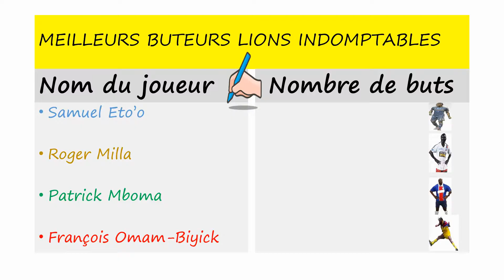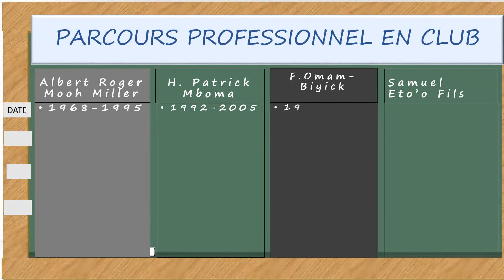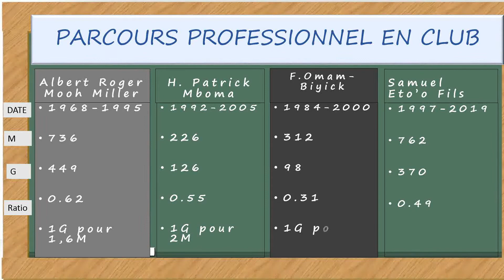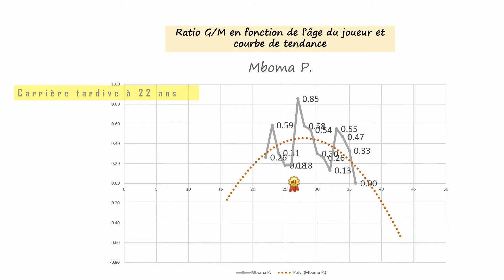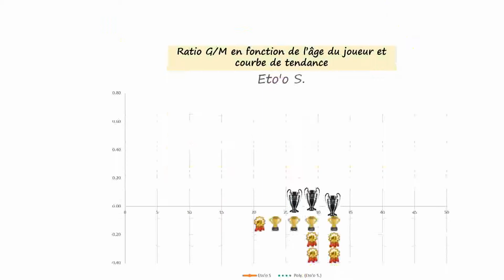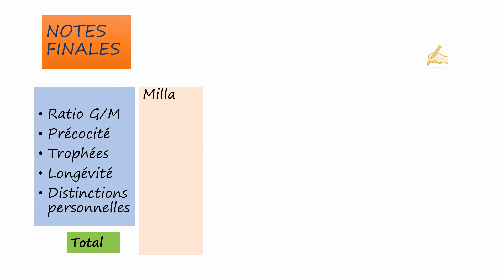Eto'o, Milla, Mboma, Omam|Qui fut le meilleur attaquant camerounais dans son club?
En  nous basant sur les données nous pouvons révéler l'attaquant qui émerge du lot des 4 meilleurs en nous basant sur le ratio but/match en fonction de l'âge, mais aussi de divers critères. Cette première partie se base sur la carrière professionnelle en club uniquement. Le débat est ouvert.